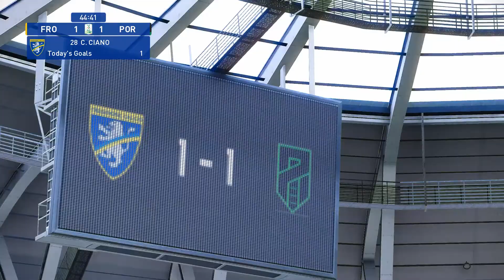PES 2021 | Frosinone vs Pordenone - Italy Serie B | 27/12/2020 | 1080p 60FPS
eFootball PES 2021 Season Update - Gameplay (PS4 HD) [1080p60FPS]
Specs:
Playstation 4
Game Information:

eFootball PES 2021 Season Update is an upcoming football simulation video game of the eFootball Pro Evolution Soccer series, developed by PES Productions and published by Konami for Microsoft Windows, PlayStation 4 and Android, Xbox One. It will be the 20th installment named with PES and the 25th installment named with Winning Eleven (excluding J.League and semi-annual improved versions) in Japan.
It is an updated edition of eFootball PES 2020 (released in September 2019) containing the latest player data and club rosters.
NOTE : THIS IS A PRONOSTIC ON THE VIDEO GAME PES 2021